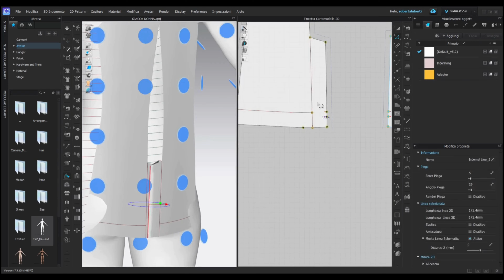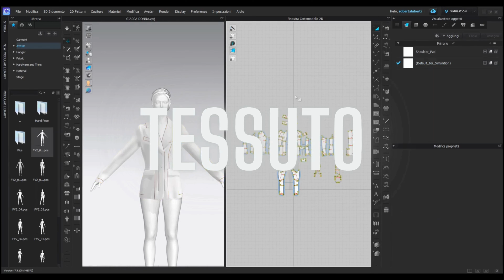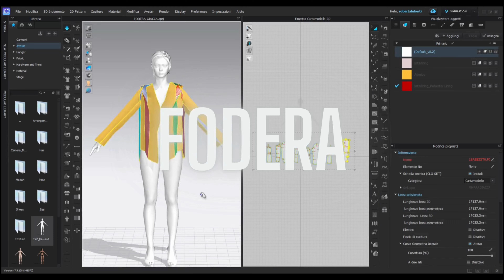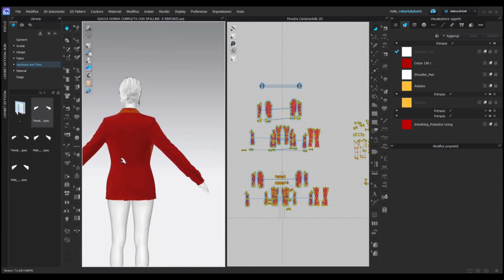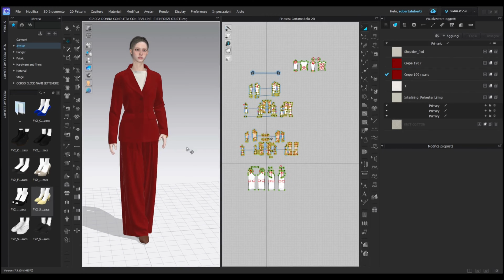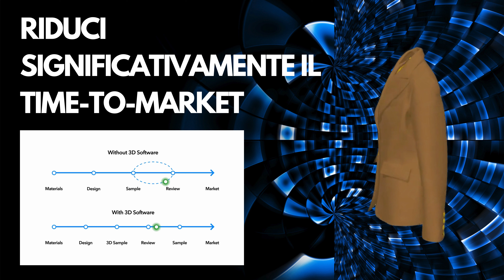CLO 3D: "La differenza è nella qualità"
In esclusiva, nel corso dell’evento "Fashion Conference" realizzato il 5 dicembre 2023, abbiamo presentato un progetto inedito: la progettazione virtuale di una giacca formale con interfodere della @freudenbergperformancemate2660@FreudenbergGroup, a cura della docente Roberta Luberti, 3D Clothing & Accessories Design Specialist.

Un lavoro che mostra le potenzialità in ambito fashion del CLO 3D, il software che consente di rivoluzionare il processo di sviluppo del prodotto.

Il progetto ha suscitato grande interesse e riscosso il plauso dei presenti, oltre 200 professionisti del settore moda e circa 140 aziende provenienti da tutta Italia!